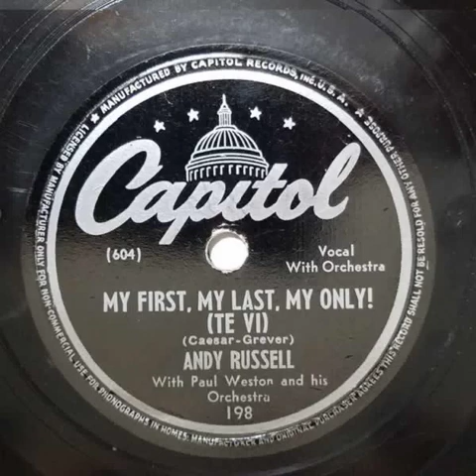Andy Russell - My First My Last My Only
Année = 1945
Compositeur(s) = Maria Grever, Irving Caesar
Reprise de : ORIGINAL
Album = Andy Russell - And There You Are / My First My Last My Only

In no way an attempt to violate copyright. If it is felt to be an infringement, please post under comments and I will remove it. Thank you
En aucun cas une tentative de violation du droit d'auteur. Si vous estimez qu'il s'agit d'une infraction, veuillez le signaler sous les commentaires et je supprimerai la vidéo. Je vous remercie